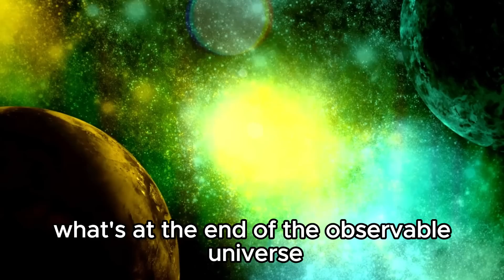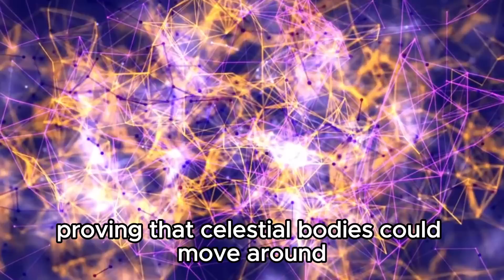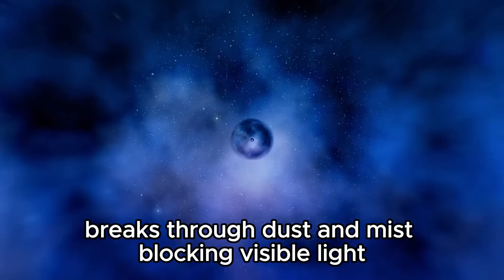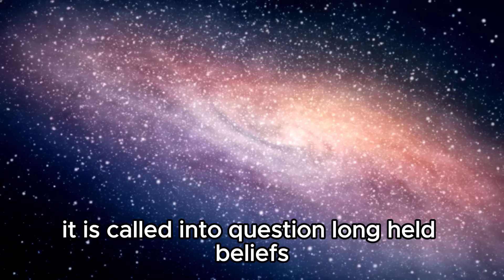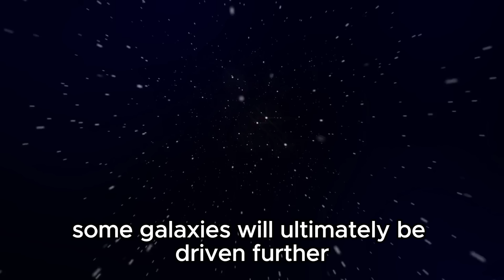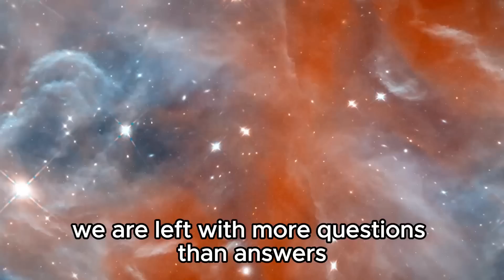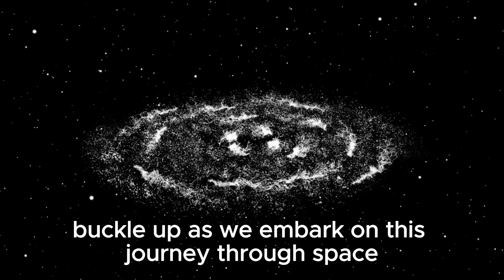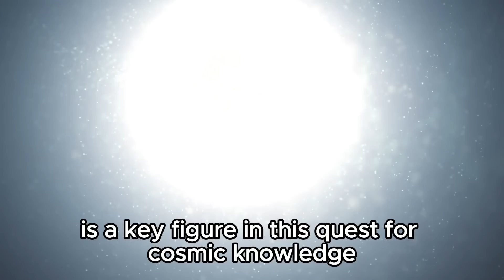Michio Kaku PANICKING Over James Webb's Discovery At The Edge Of The Universe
Renowned physicist Michio Kaku reacts to the shocking discovery by the James Webb Space Telescope at the edge of the universe. Join us as we unravel this mind-bending revelation that challenges everything we know about the cosmos. In this gripping video, Michio Kaku discusses the implications of this discovery, its potential to redefine our understanding of space and time, and what it means for the future of astrophysics and humanity.

🔭 Highlights:

James Webb's discovery at the edge of the universe
Michio Kaku's reaction and analysis
Implications for cosmology and space exploration
The future of scientific inquiry
🔔 Don’t miss this urgent discussion on the frontiers of astrophysics!